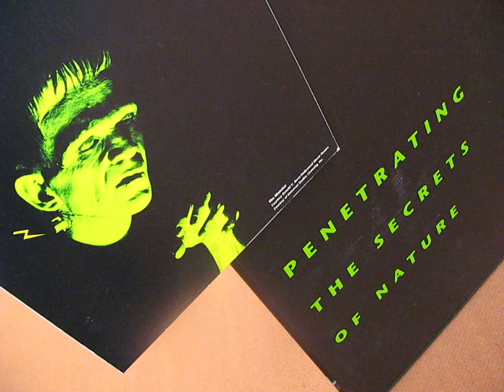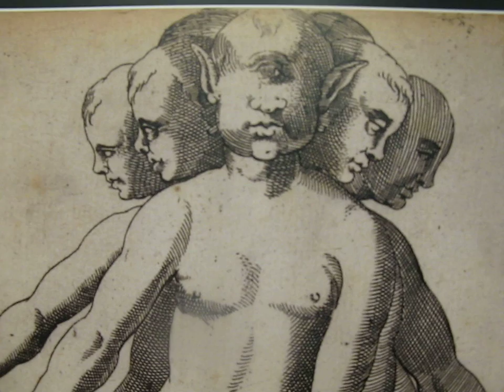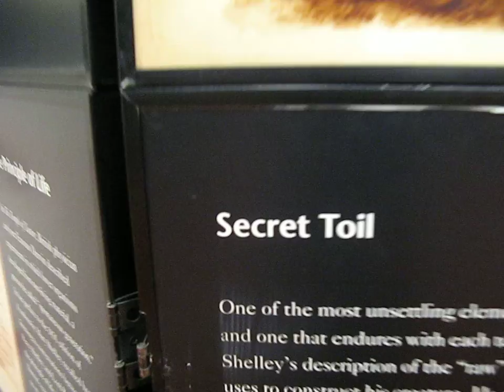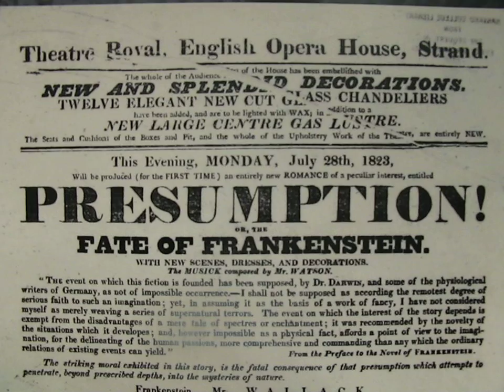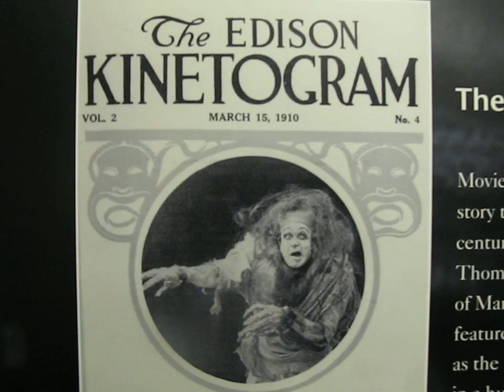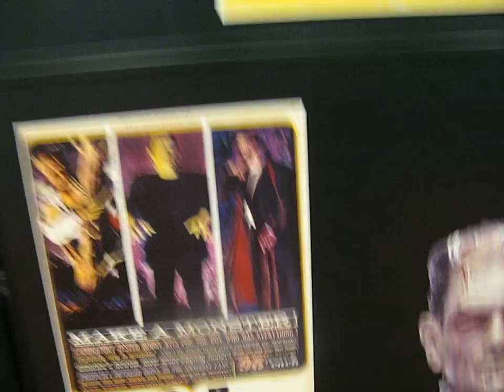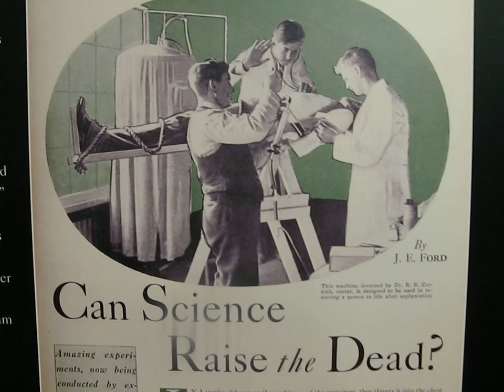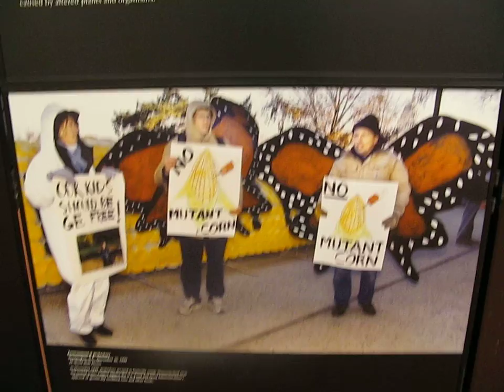Frankenstein: Penetrating the Secrets of Nature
Awesome Exhibit about the Frankenstein Myth at Purdue University Library.  Developed by the National Library of Medicine in collaboration with the American Library Association. The exhibition is based upon a major exhibition produced by the National Library of Medicine in 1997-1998. Made possible by major grants from the National Endowment for the Humanities.